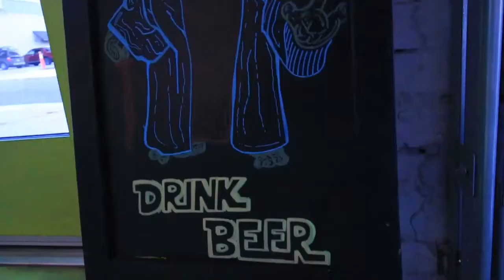Vanessa House Beer Company - Martin Trivia Night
OKC Black Eats, LLC is a marketing consulting agency that provides revenue-generating solutions for hospitality professionals and restaurants. Our mission is to continue stimulating the local economy by circulating local dollars in predominately African/Black American communities and elevating the awareness of Black restaurants and hospitality professionals in OKC Metro Area.